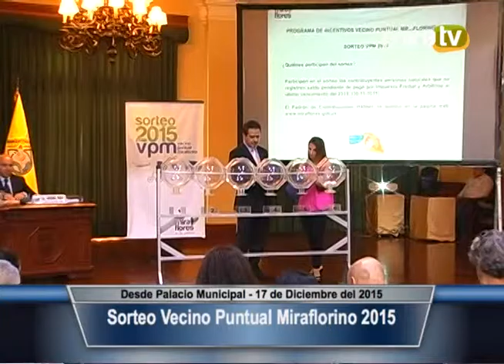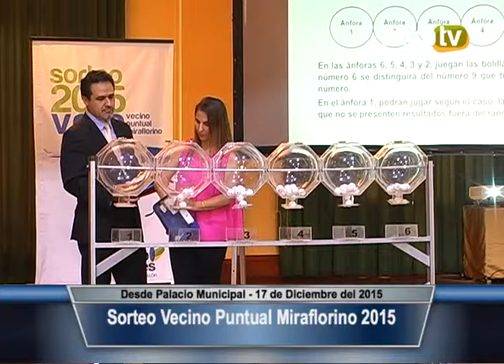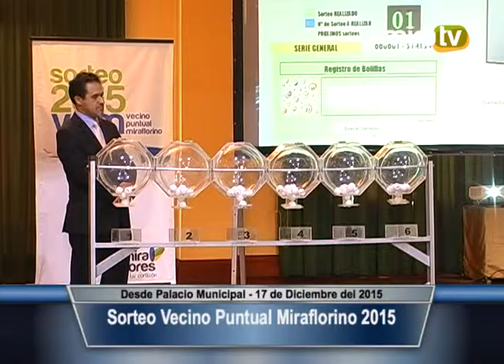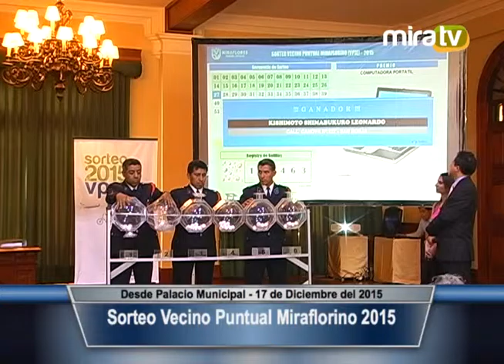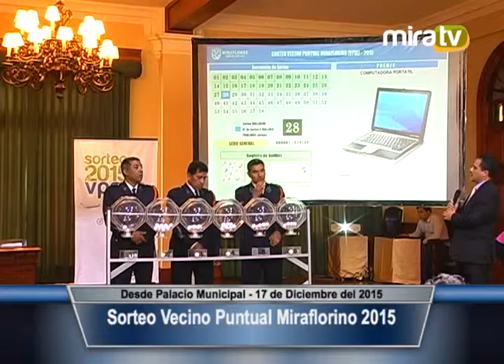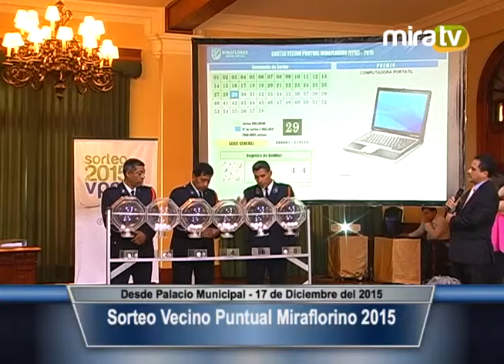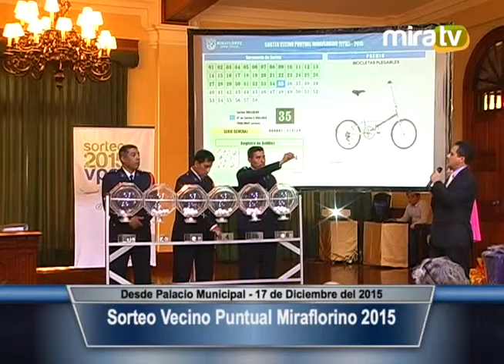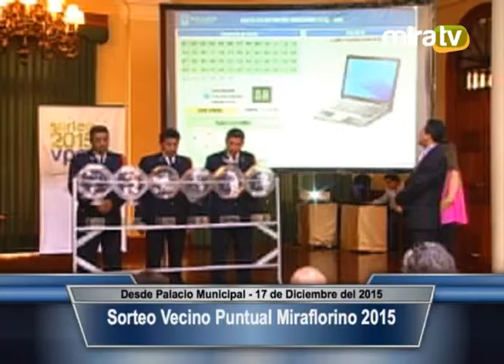Sorteo del Vecino Puntual Miraflorino 2015